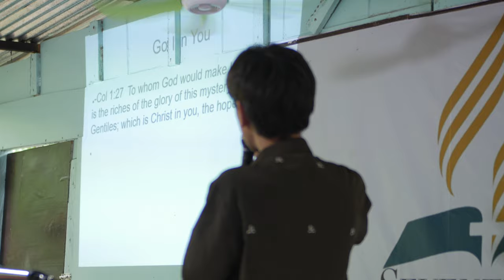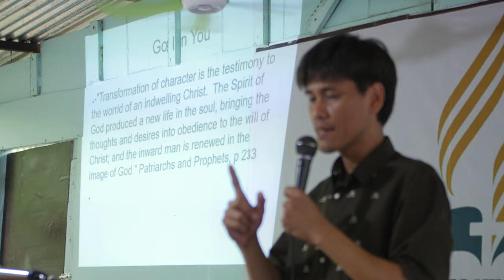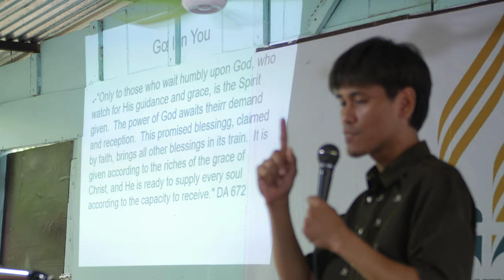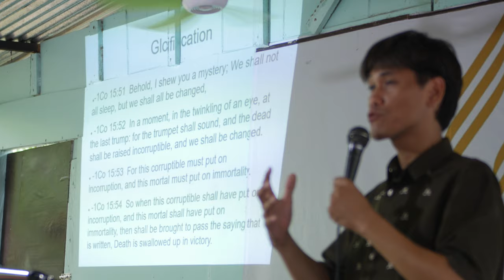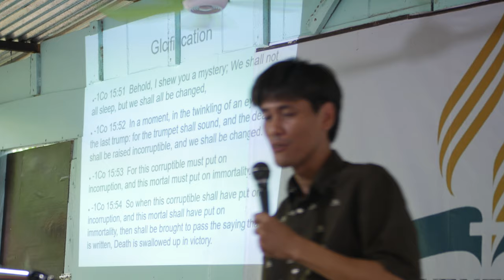Holy Spirit 3